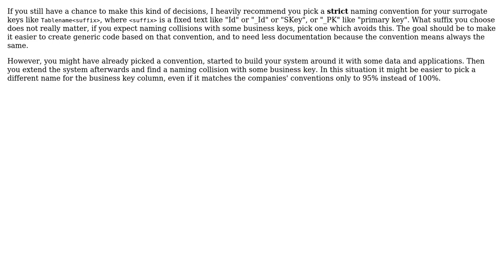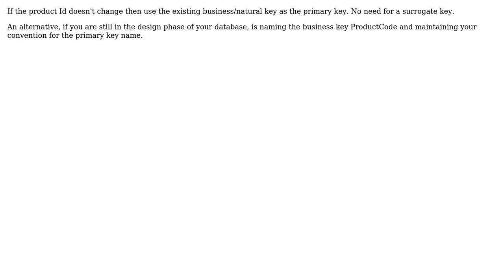What to name surrogate key when logical name is already taken by the business key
Software Engineering: What to name surrogate key when logical name is already taken by the business key

With thanks & praise to God, and with thanks to the many people who have made this project possible! | Content (except music & images) licensed under CC BY-SA | Music | Images & others | With thanks to user Tulains Cordova user Greg Burghardt user Doc Brown user Chris Herring and the Stack Exchange Network Trademarks are property of their respective owners. You are responsible for your own actions.